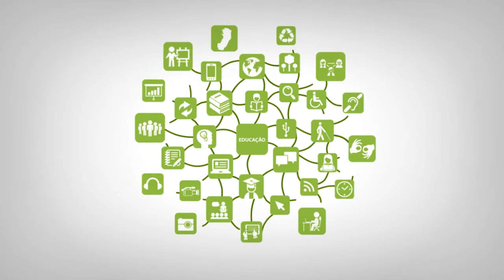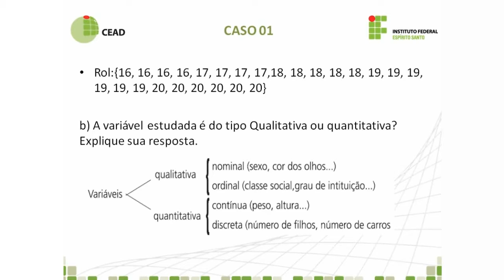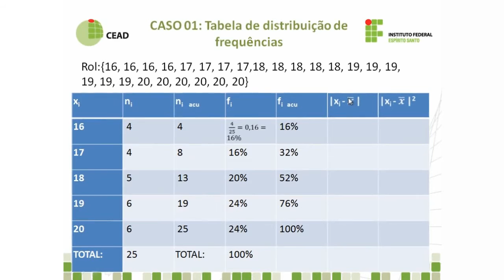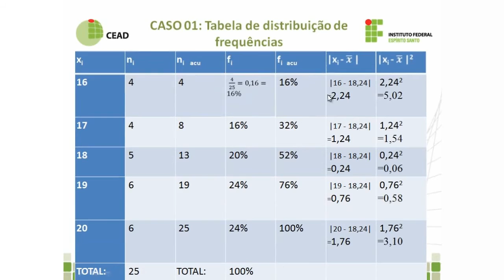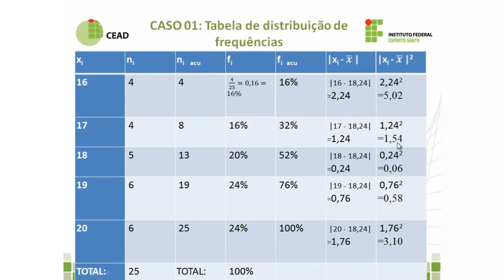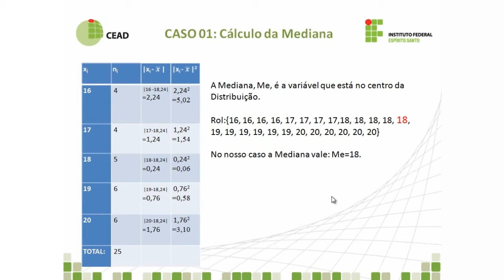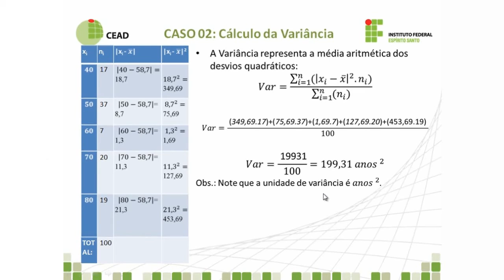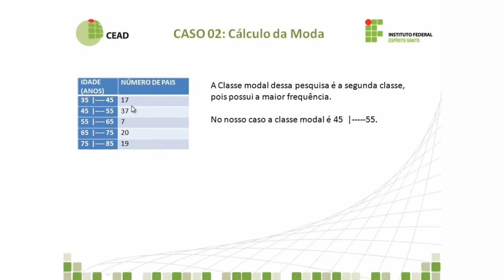Videoaula - Estatística Aplicada a Administração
2015/1
Curso: Técnico em Administração
Disciplina: Estatística Aplicada a Administração
Professor: Paulo Roberto Prezotti Filho